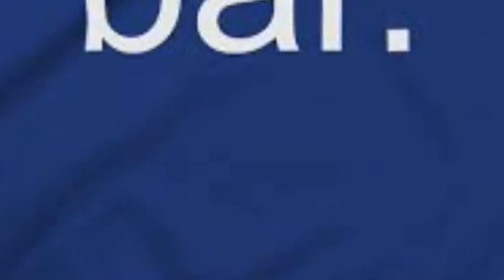Regierung hofft auf Kimmich-Impfung Impf-Experten widersprechen Kimmich So denkt Rummenigge übe...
Nächstes Kapitel in der Diskussion um die Nicht-Impf-Aussage von Bayern-Star Joshua Kimmich (26). Nun schaltet sich die Bundesregierung ein. Nachdem BILD am Freitag berichtet hatte, dass sich der Bayern-Star bisher trotz seiner „WeKick-Corona“-Initiative gegen eine Covid-19-Impfung entschieden hat, erklärte er seine Entscheidung am Samstag nach dem Spiel gegen Hoffenheim. Der Nationalspieler bei „Sky“: „Weil ich warten will, was Langzeitstudien angeht. Ich glaube, es gibt auch ein paar andere Menschen zu Hause, die einfach ein paar Bedenken haben, was auch immer die für Gründe haben. Und ich finde, auch das sollte man respektieren.“ Joshua Kimmich hat mit seiner Nicht-Impf-Aussage für Aufsehen gesorgt. Nun antworten Impf-Experten. » Nun reagiert auch die Bundesregierung. Sie hoffe, dass sich Joshua Kimmich impfen lasse. Kimmich habe als Spieler des FC Bayern München und der deutschen Nationalmannschaft eine Vorbildfunktion, sagt Regierungssprecher Steffen Seibert in Berlin. Die Impfquo